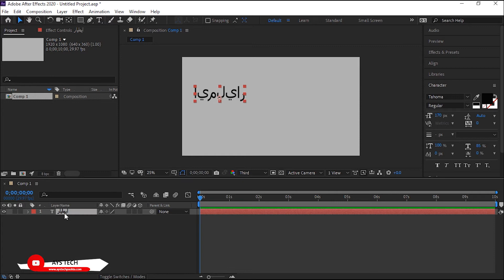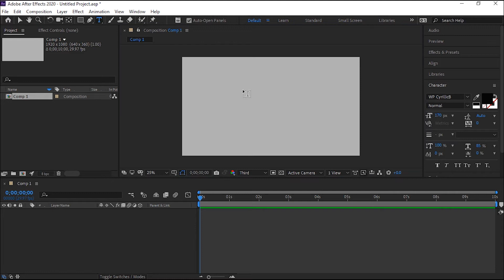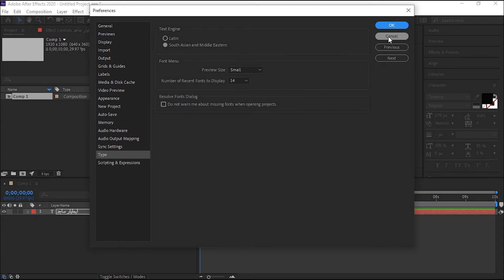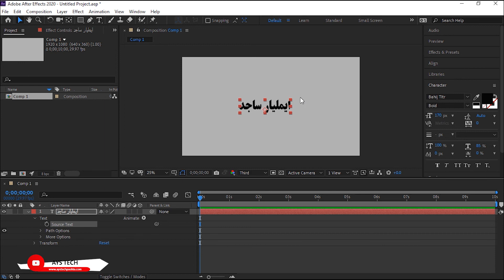How to write Pashto in After Effects | Adobe After Effects Pro in Pashto | #23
دا د اډوب افټر ايفيکټ مکمل کورس دى دلته تاسې له ابتدا څخه تر اډوانسه پورې د افټر ايفيکټ زده کولى شى، که غواړئ چې زده يې کړئ نو ويډيوګانې تعقيب کړئ او کوشش کوئ چې انلاين يې وګورئ!